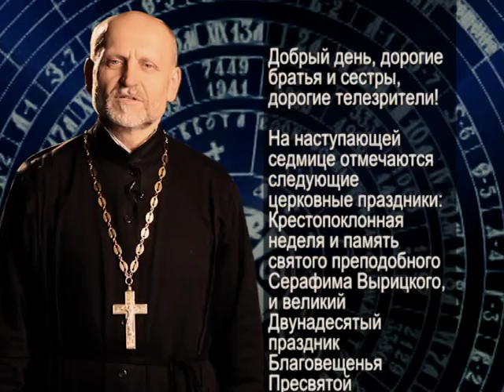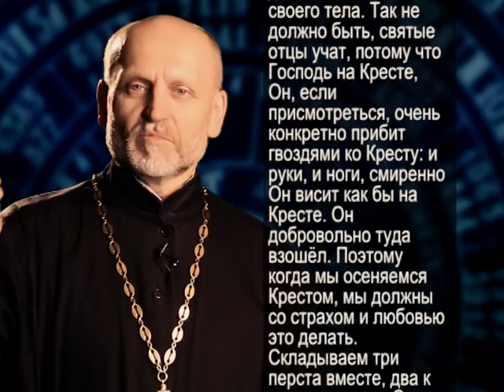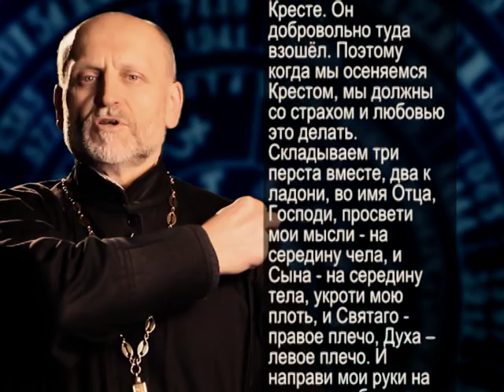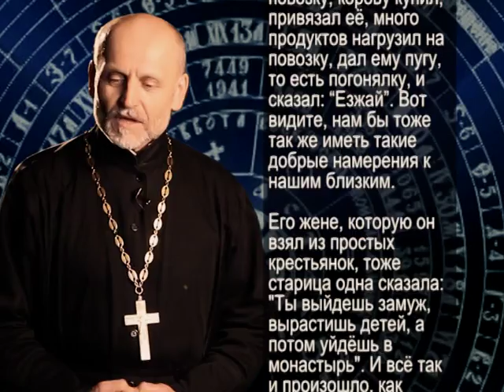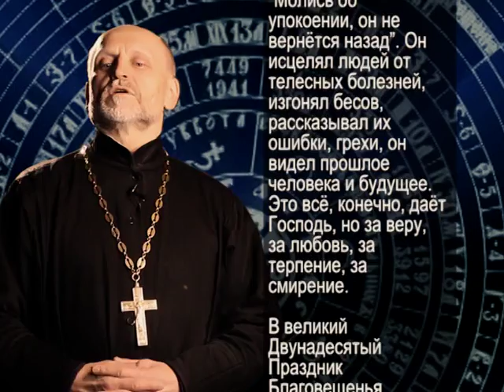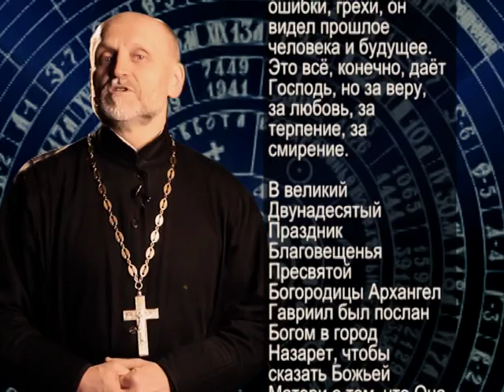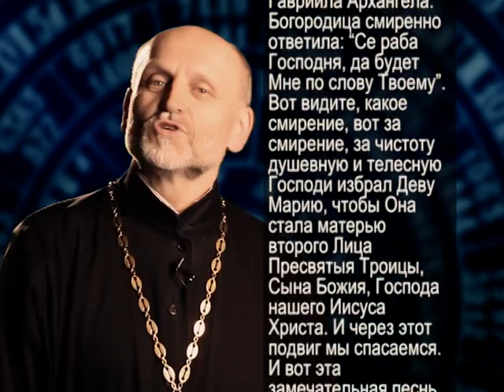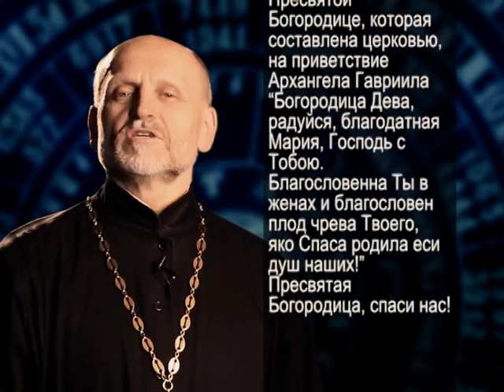4-я седмица Великого Поста, Крестопоклонная седмица, Благовещение, прп Серафим Вырицкий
Церковный календарь - 4-я седмица Великого Поста, Крестопоклонная седмица,  Благовещение, прп Серафим Вырицкий. Рассказывает протоиерей Владимир Шичко, клирик прихода "Всех скорбящих Радость", Минск. Программа "Церковный календарь выходит с титрами для слабослышащих также и на телеканала "Жест ТВ".